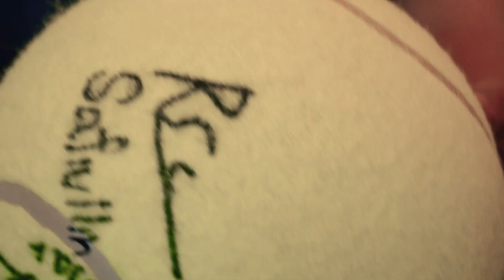TEL AVIV WATERGEN OPEN – DAY 5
For the first time since 1996: Israel to host Tel Aviv Watergen Open 2022, a tennis tournament of ATP 250 World Series